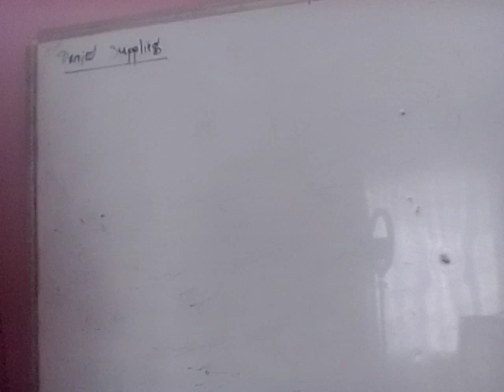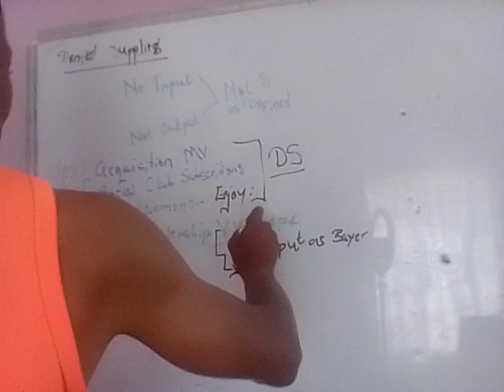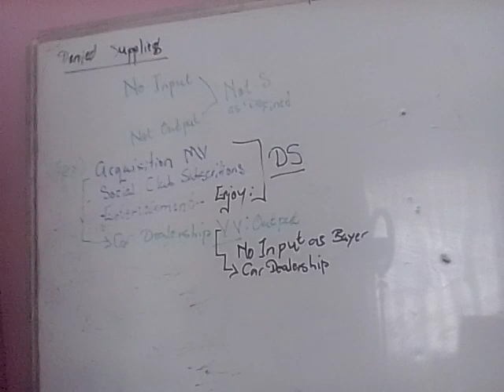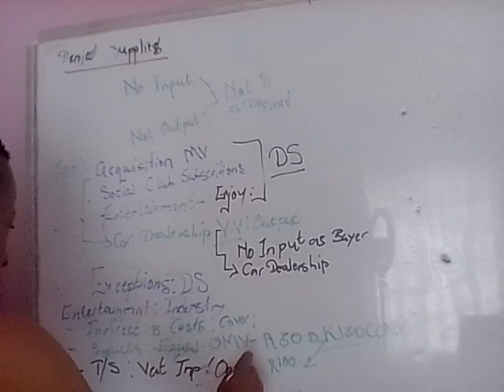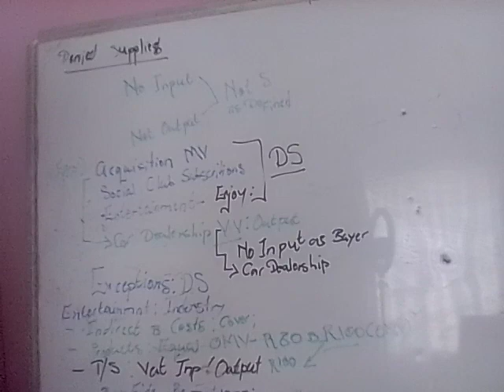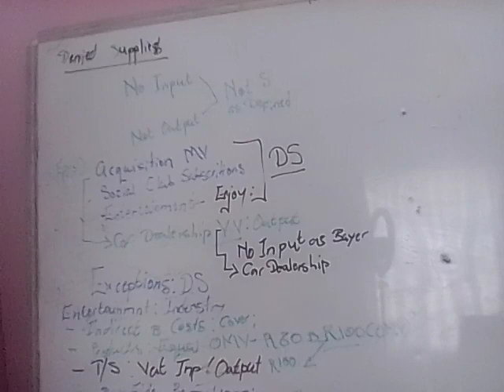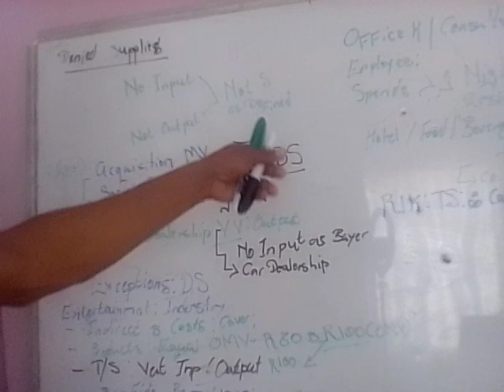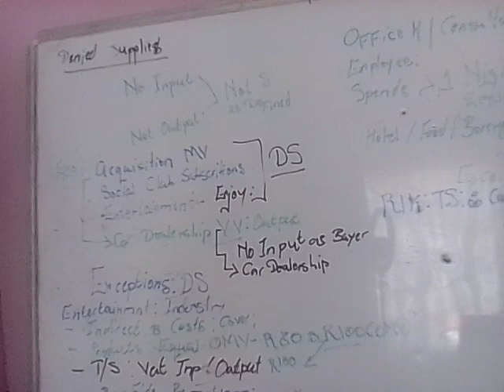Lecture 1: Session 3: Part 2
In this Whiteboard tussle relating to denied supplies, we encounter prominent examples such as motor cars, recreational items, and social club subscriptions, with potential exceptions and even exceptions to those exceptions.

 We delve deeper into this session, exercising caution as we scrutinize prevalent features and conditions.

 Additionally, please note that this part introduces unique concepts typically addressed at an honors level."